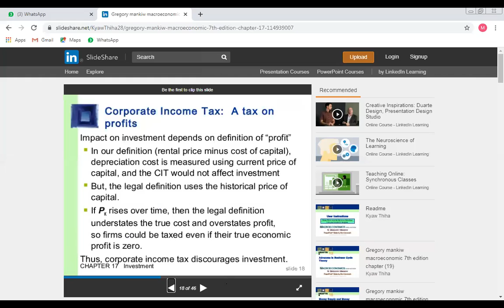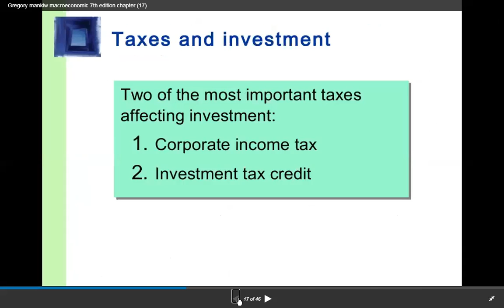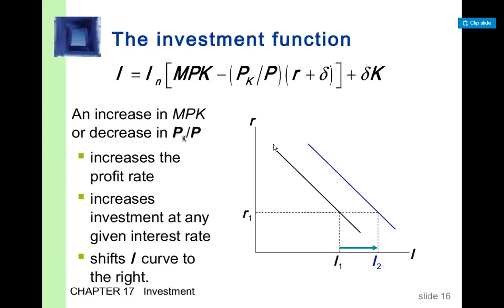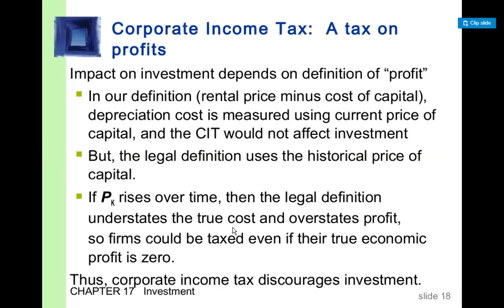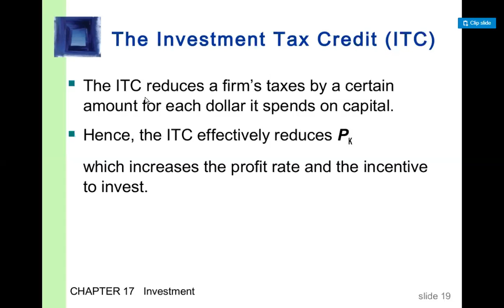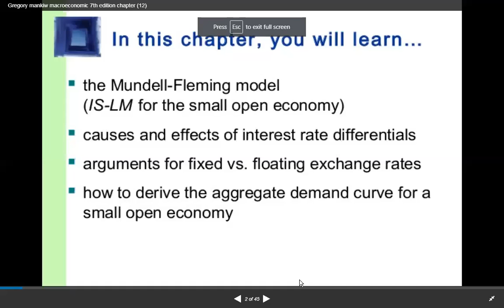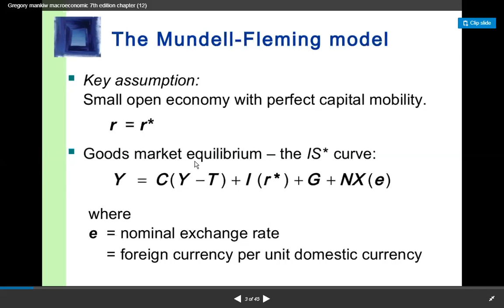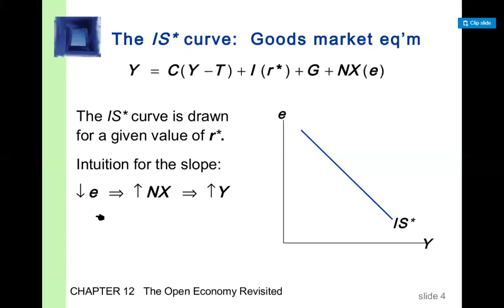IS curve in the Small Open Economy, Macroeconomics, BS4th(M),lect#15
IS curve in the Small Open Economy